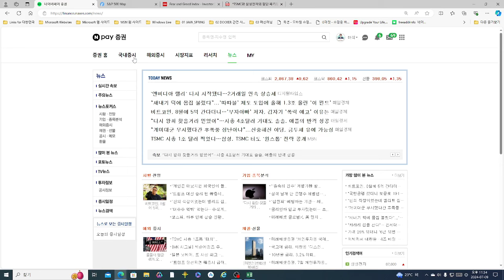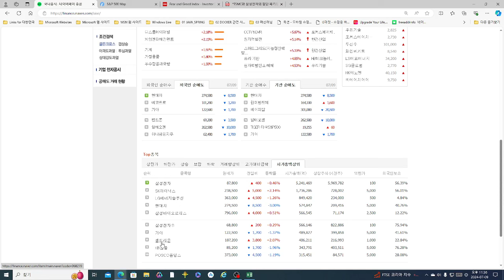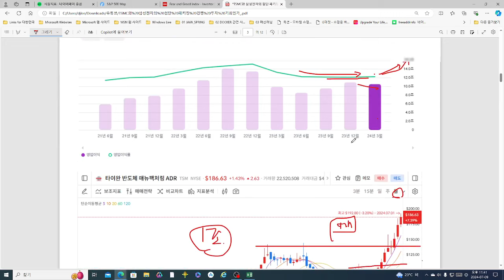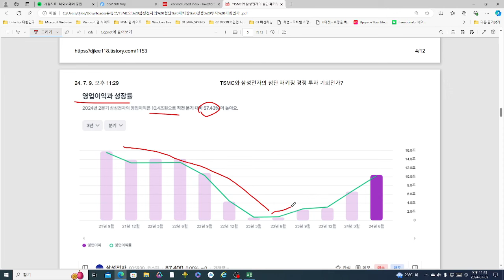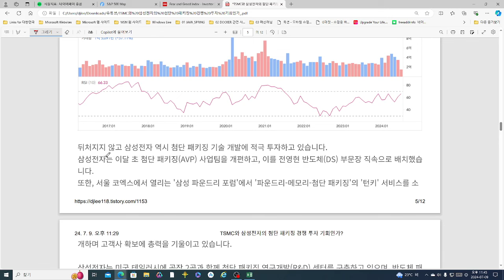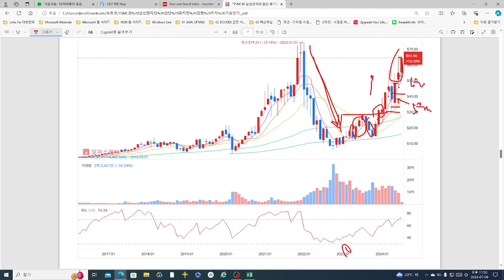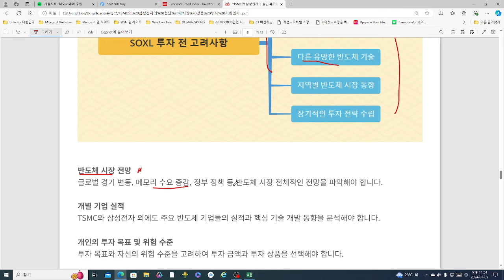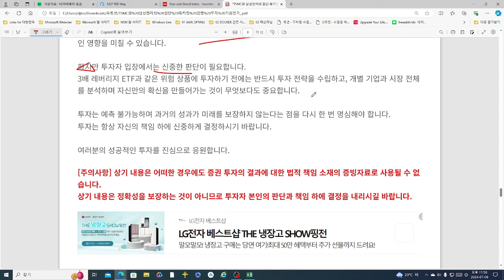TSMC와 삼성전자의 첨단 패키징 경쟁 투자 기회인가? 내가 SOXL에 투자하는 이유?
TSMC와 삼성전자의 첨단 패키징 경쟁 투자 기회인가? 내가 SOXL에 투자하는 이유? 영상입니다.

우선 본방송에서 제공하는 투자정보는 제 개인적인생각이며, 투자판단에 참고만 하시길 바랍니다.

[주의사항] 영상의 내용은 어떠한 경우에도 증권 투자의 결과에 대한 법적 책임 소재의 증빙자료로 사용될 수 없습니다.
영상의 내용은 정확성을 보장하는 것이 아니므로 투자자 본인의 판단과 책임 하에 결정을 내리시길 바랍니다.